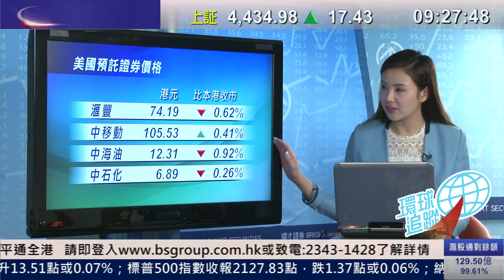耀才財經台 環球追蹤 鍾蔚茵 謝美琪 阮子㬢 ﹣道指、標指齊刷新即市新高，道指收市升13點